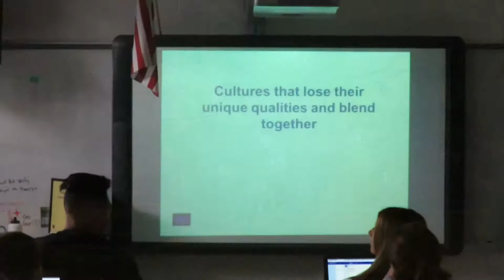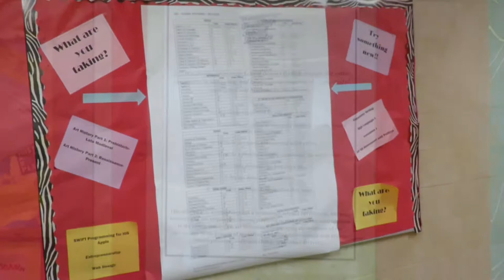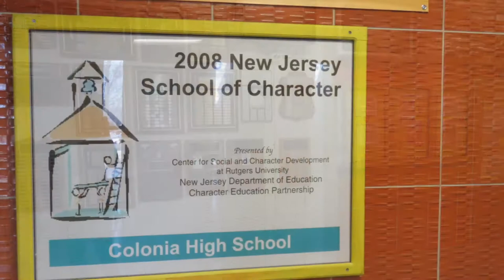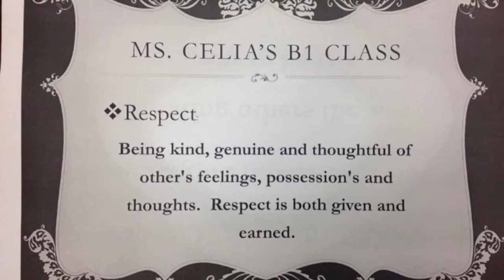Colonia High School-Middle States